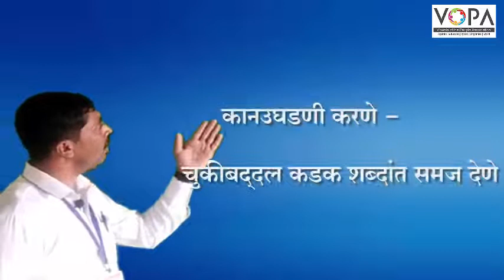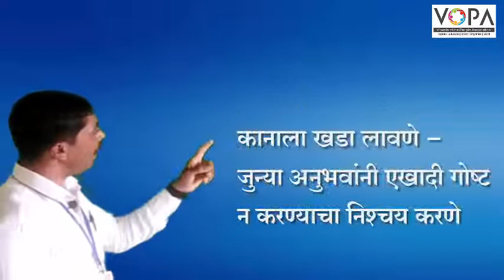५वी । शिष्यवृत्ती । मराठी । वाक्प्रचार | V1 | V-School